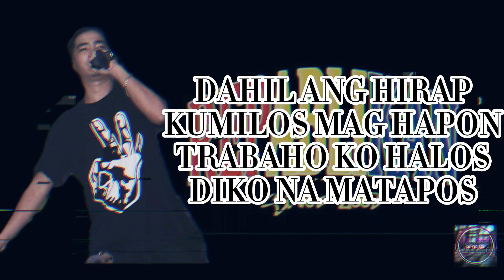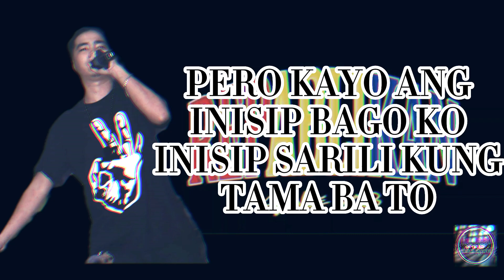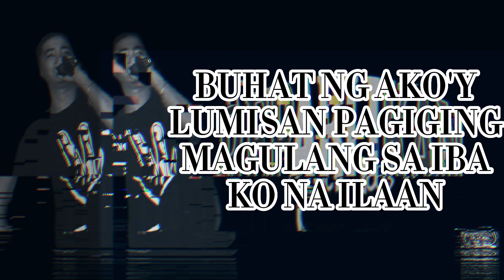[OFW]-SHOB REPABLIKAN-[Prodby LilJoshbeats]